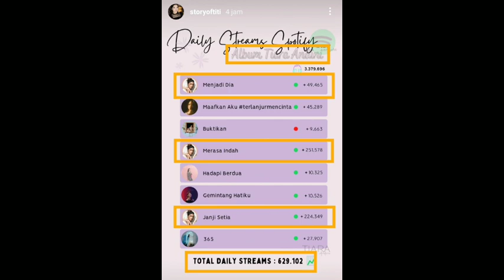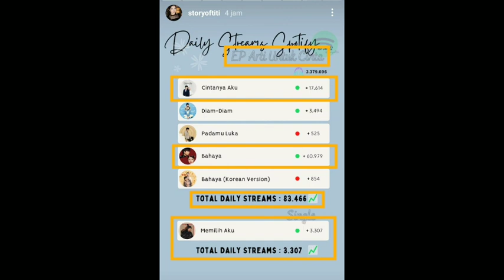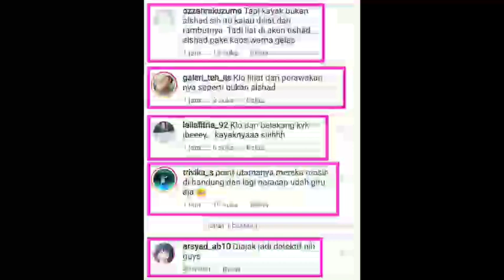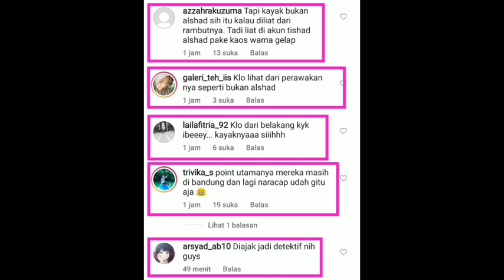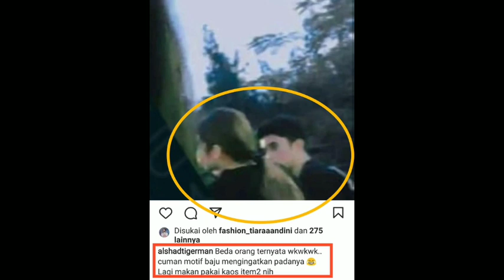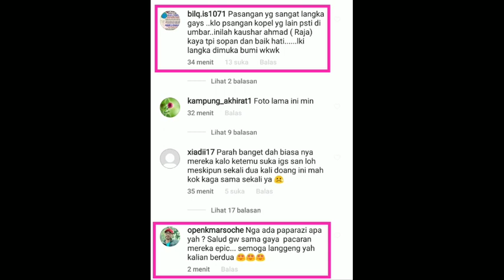Ini Obat Haus Asupan wajib tahan begadang di jam pocong tentunya..